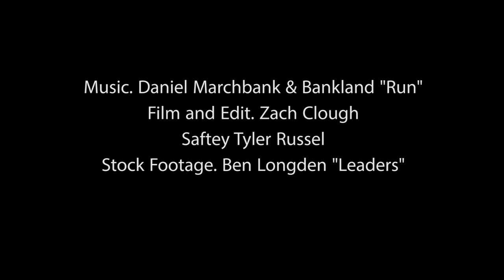Final TVC Zach Clough